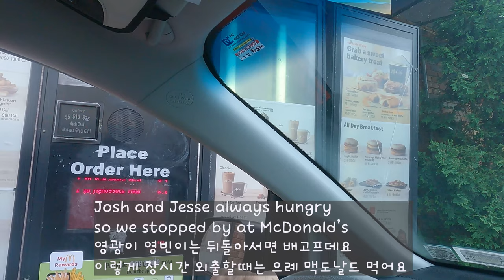$7 Best Picnic Spot In New Jersey |Ringwood State Park | Ringwood manor |Little Getaway For Family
LOCATION
RINGWOOD STATE PARK( You pay for entree's fee once then you don't have to pay again for moving to the Ringwood Manor Area)
You pay only one time to get inside and you can go everywhere in the park.
(BOTH OFTHESE AREA HAS A LOT OF PICNIC TABLES WITH BARBEQUE GRILL)
*SHEPHERD LAKE
It's picnic area. Every picnic table has a barbeque grill so you can BBQ here and tenting is available as well. You park at Shepherd lake recreation area. If you come earlier, you can picnic under the trees  otherwise I recommended bring Beach umbrella with you and sit more closer to the lake. It is more peaceful and has nicer view. They allowed swimming as well(Swimming closed for the 2021 season though)so bring swimsuits.
Tips: Things to do are here swimming, fishing, kayaking, Canoeing and boating. They offer boat launch for visitors wishing to bring their own boat( Canoe, Kayak, Stand up paddleboat).Only electric motors are permitted on the lake. Boat rentals are available during the summer.

*RINGWOOD MANOR( less 10minutes drive from lake)
This is another picnic area with shade. Yon don't have to worry about sun light. You feel so cool because a lot of tree and near the stream. If you want to beat the heat, come here and enjoy.
We didn't hike because none of my family like it. Maybe they are bigger we will try it.

PARKING LOT A : For HIKING and BIKING, From Lot A on the white trail connected to the red trail and went past the lake and then kept following the red trail to the green trail and back to the white which drop you near Lot A.

PARKING LOT B : It's right next to the stream. All picnic area has shades so you don't have to worry about for hot weather.IT IS CHILLY HERE. You can tenting here too.
Tips: Don't wear the flip flop or don't walking with holding babies in the water.  It is very slippery with rocks and will fall down easily. you should wear water shoes or crocs. It's fun to catch crawfish, better If you have a net.

PARKING LOT C : Horseback Riding is available from the main lot at Shepherd lake, With trail access from behind the boathouse or from parking lot C in the Skyland's section.
Living in New York TRAVEL GUIDE PICNIC LAKE VALLEY Best Places Guide # Fun Things To Do With Kids

Hi Everyone.
My name is Chris. I'm Joshua and Jess, the mom of two sons and I live in New York. I love sharing travel videos, tips and fun ideas for family excursions in New York and Everywhere. This is not a fancy and expensive travel story but fun place to spend time with kids. Watch our videos and decided if the adventure is right for your family!

안녕하세요~ 영광이 영빈이 엄마입니다. 저희 채널은 주말이나 아이들 학교가 없을때 또는 방학기간과 할러데이 시즌에 아이들과 어디를 가야할지 혹은 무엇을 해야할지 고민이신 부모님들께 조금이나마 도움이 되시기를 바라는마음에 시작하게 되어습니다. 멀거나 비싼 여행스토리가 아닌 소소하고 저렴하게 아이들과 재미있는 시간을 보낼수 있는 곳을 함께 나누려해요. 더 많은 정보를 제공해드리기 위해 노력하고 성실한 채널이 되도록 최선을 다하겠습니다. 감사합니다^^😃😍😘🥰😄

BGM
Song : DENFIX - Good life

Song : Eklo ft. JordinLaine - Blue
► Eklo: